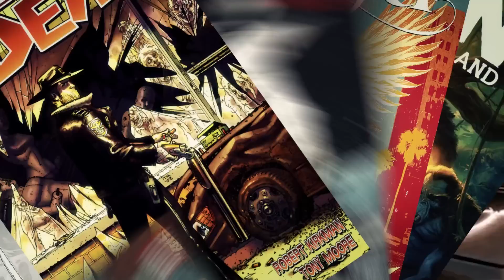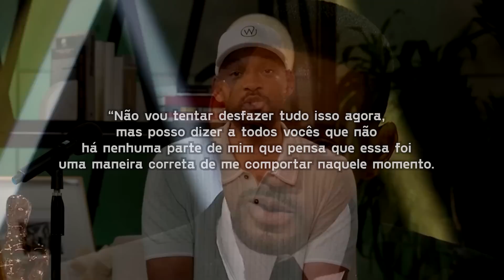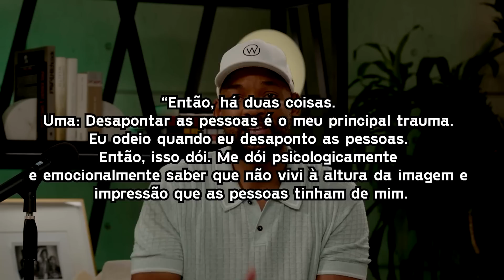SE ARREPENDEU? WILL SMITH SOLTOU O VERBO SOBRE O TAPA NO OSCAR!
🔥 VAMOS MOSTRAR A FORÇA DA NOSSA COMUNIDADE E VENCER O IBEST!

Há 4 meses rolou aquele barraco no Oscar entre o Will Smith e o Chris Rock. Agora finalmente pela 1ª vez o Will veio a público falar diretamente sobre esse assunto. Ele se arrependeu de verdade? A esposa dele que mandou ele ir lá acertar as contas com o Chris Rock? Vem comigo que você vai saber de tudo agora!

AC Alphaville
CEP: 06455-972